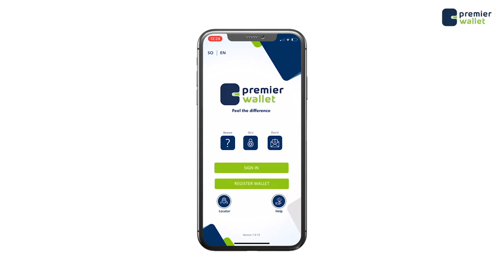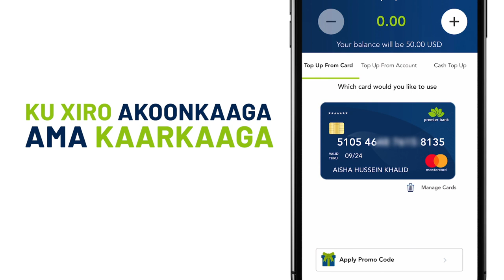Ra'iisul wasaare ku xigeenka dalka oo si rasmi ah u daahfuray imtixaanka shahaadiga ee dugsiga sare.